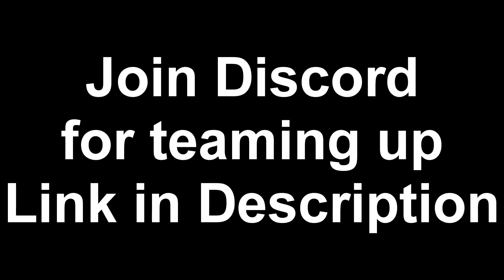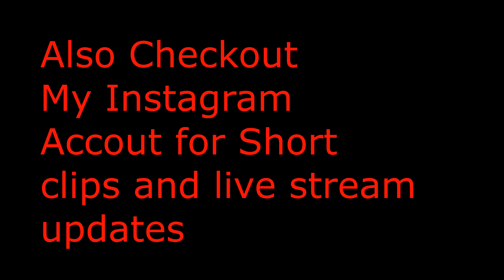COD Warzone 3 Victorys Stream Highlights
Hello everyone  these are some clips from my Cod Warzone  live streams.

Join Discord Server for playing games together and

Help me Grow and be Full Time Streamer.

I upload  videos  at 04:00 PM.

Support Pc Games.
Play PC games .

 🖥️ PC SPECS:-

    GRAPHICS CARD - ZOTAC RTX 2060 AMP

    KEYBOARD- HAVIT MAGIC EAGLE

    MOUSE- RAZER DEATHADDER 3500 dpi